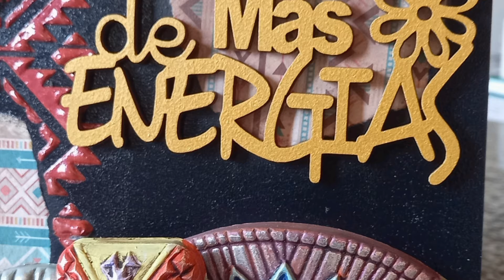Placa Máscaras Africanas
Músico: @iksonmusic
Placa feita nas lives do YouTube
Lixa de grão 320 da Grid J. Arruda , Placa e frase do Ambiente Madeira, scrap, pátinas, resinas, stencil e stencil paste da Patricia Fuchida